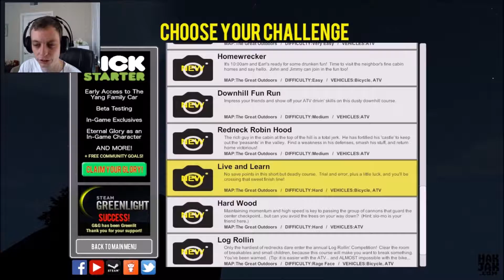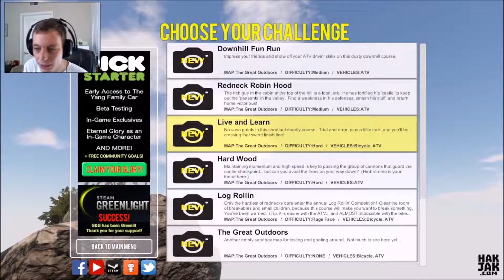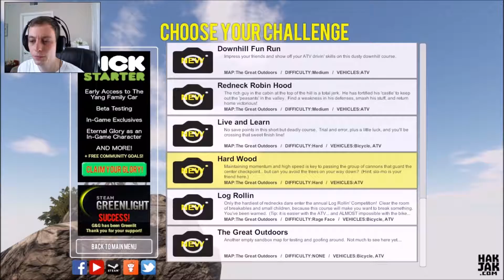GUTS AND GLORY NEW UPDATE! LETS DO THIS!! THREE WHEELED MAGICIAN!! Funny Glitches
Hey guys, trying some of the newer levels in guts and glory! Let me know what you thing.